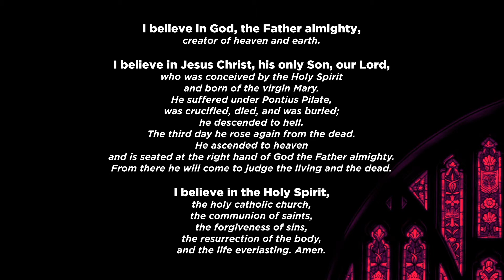The Apostles Creed: Jesus is essential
Pastor Karl Kramer teaches at Community Church - Ryf Road.